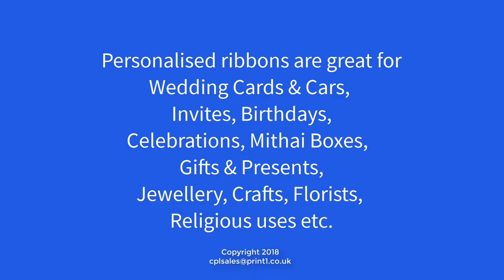Ribbon Printer, Ribbon Printing Machine, ZX-40 Ultra Ribbon Printer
Print ribbons in an instant in any language with the world famous ZX-40 Ultra Ribbon Printer